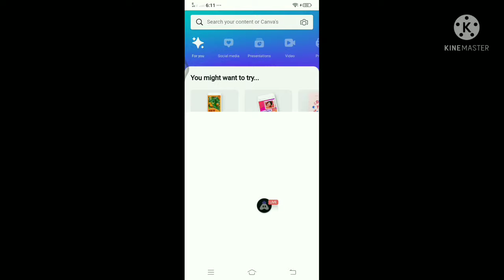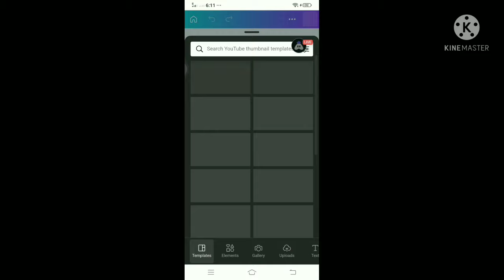how to add thumbnails on your video